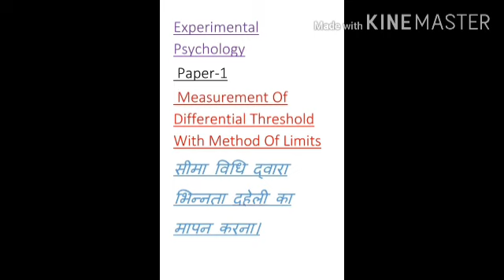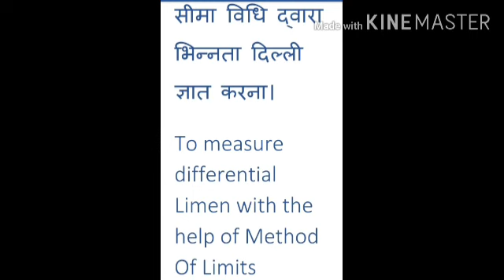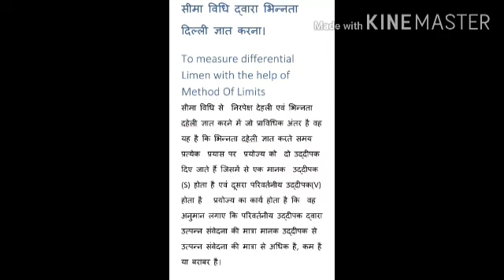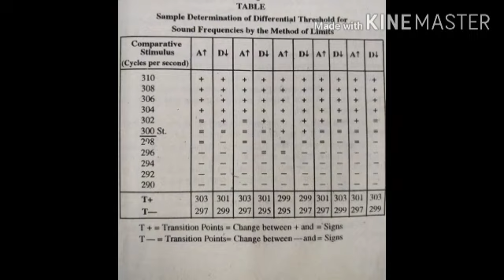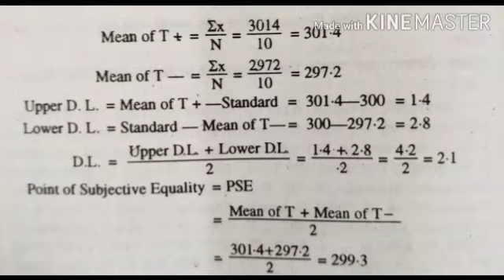BA II Year Psychology Class 17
Measurement Of Differential Threshold With Method of limits